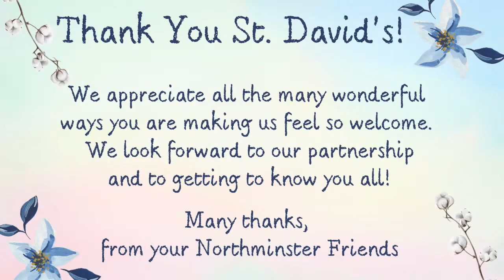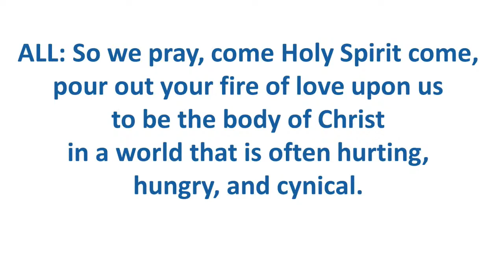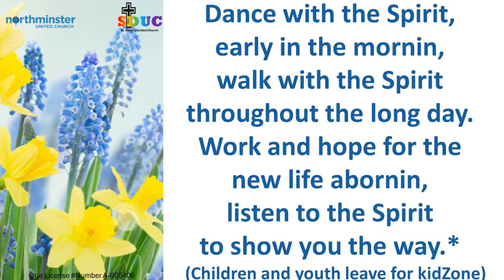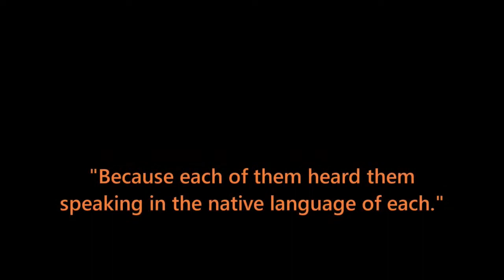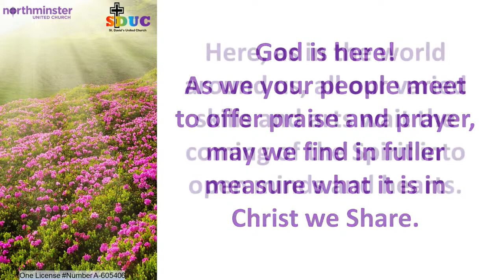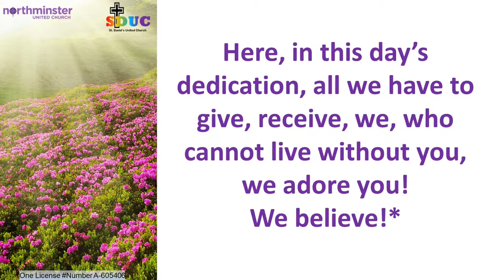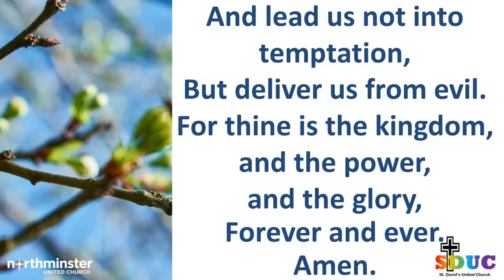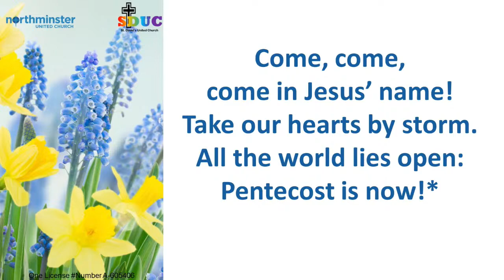Welcome to Northminster United Church on June 5th, 2022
Northminster United Church is your caring community of faith.  We lean into the values of welcoming, celebrating and becoming.  Check out Northminster.ca for more information about our congregation.

If you would like to make an offering to support our ministry at Northminster and/OR our community outreach, please send a cheque to the Northminster United or go to: Northminster.ca/donate.